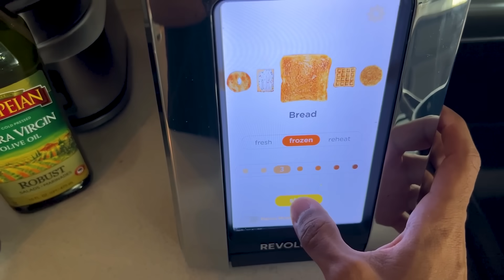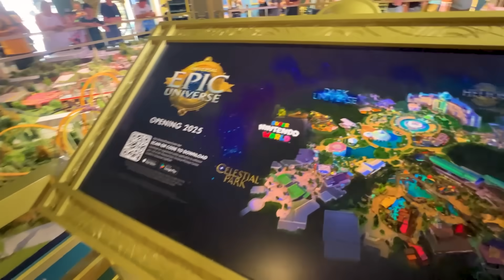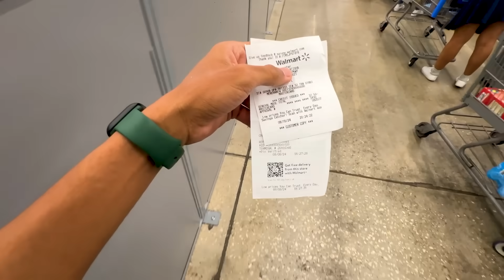PEGUEI O TESLA DO EDUKOF PARA BUSCAR ELE NO AEROPORTO. MAQUETE DO NOVO PARQUE DA UNIVERSAL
Instagram Agência Viagem: @agencia_rdstur

REAL SEGURO VIAGEM
Conta NOMAD:
Abra agora a sua conta usando meu código de convidado VUXMAYKZQD e ganhe até US$ 20 de cashback na primeira conversão de reais para dólares pelo app.

Link Loja Igao pelo mundao